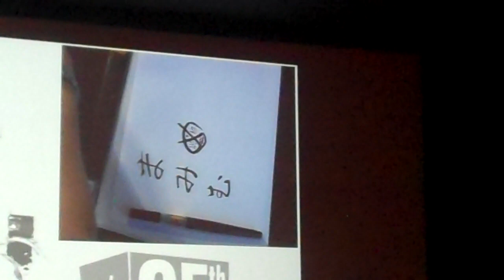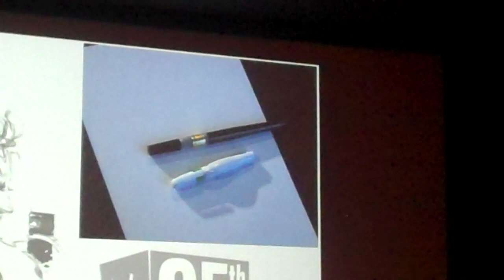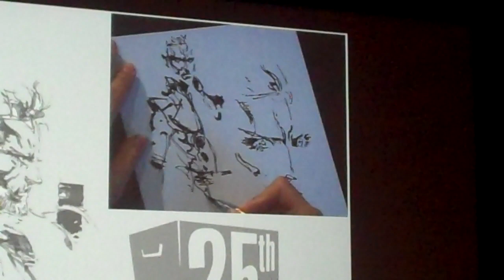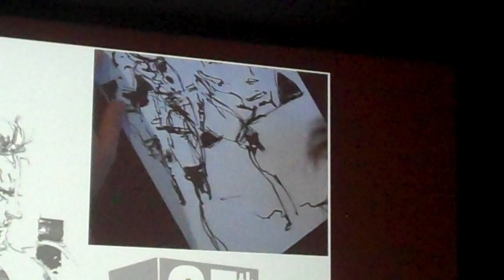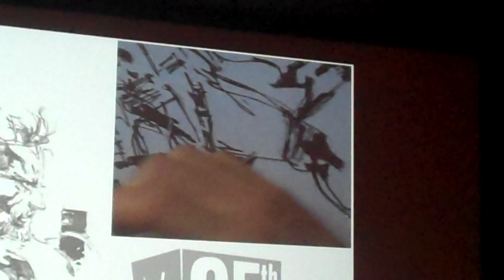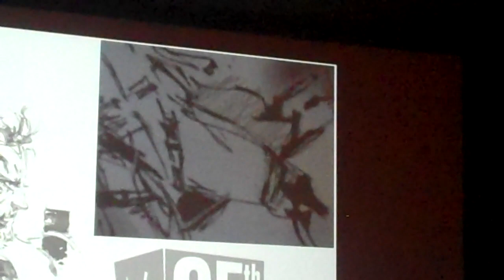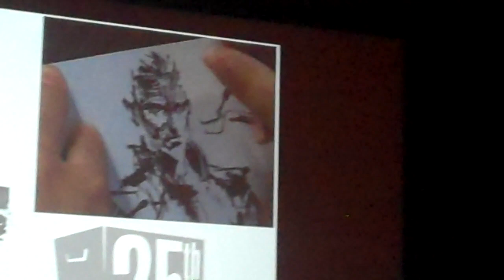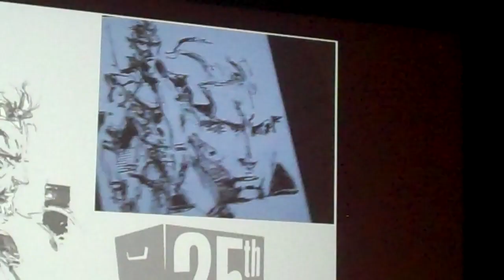Yoji Shinkawa Live Art Show Master Class Paris Snake Metal Gear Solid